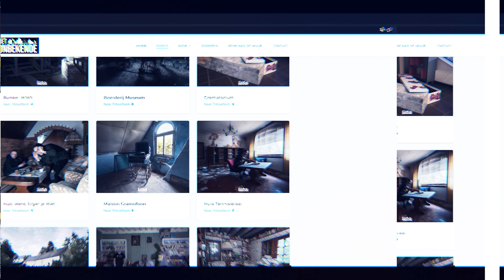Verlaten Klooster in Nederland Bezoeken | Worden Achtervolgd!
We bezoeken een verlaten klooster in Nederland, een urbex parellocatie in ons eigen land, Nederland.
In deze spannende video nemen we je mee na het verlaten gebouw, het klooster maar we moeten eerst een ingang zoeken om het verlaten klooster te betreden.
Onderweg stuiten we op twee jongeren, wat de sfeer onverwacht verandert en ons in een achtervolging brengt.
Uiteindelijk slagen we erin om het klooster te betreden, en wat we ontdekken is werkelijk adembenemend.
Van sfeervolle gangen tot een indrukwekkende verlaten kapel en verlaten kerk, dit verlaten klooster biedt een uniek kijkje in het verleden van de Broeders.
We delen dit bijzondere urbex avontuur graag met jullie en hopen dat jullie genieten van de prachtige details van deze verlaten plek.

# Ondertiteling beschikbaar! #

→ Inhoud:
0:00 Geschiedenis
0:57 Jongeren
2:11 Verlaten Klooster
18:16 Outro